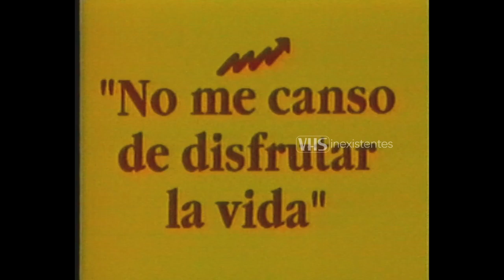Tanda Publicitaria (Incompleta) - Canal 9 Libertad - Marzo 1995